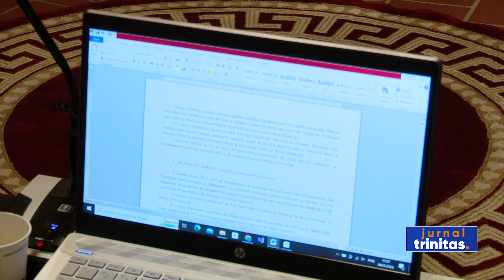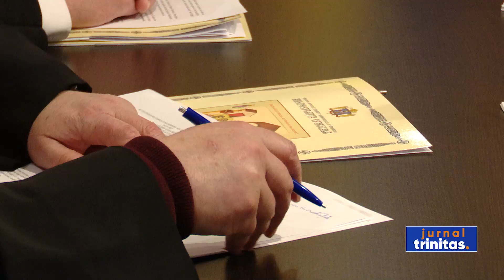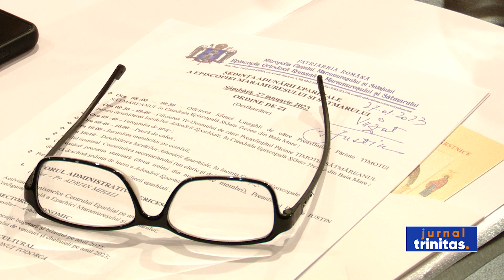Bilanțul activităților din Episcopia Maramureșului și Sătmarului pentru anul 2022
Anul 2022 a provocat clerul și credincioșii din Episcopia Maramureșului și Sătmarului să intensifice activitățile social-filantropice. Peste 77.000 de persoane au fost ajutate, prin proiectele eparhiei. Printre cei sprijiniți se numără copii defavorizați, bătrâni singuri, familii numeroase și defavorizate, precum și 5 familii sinistrate care au primit câte o casă nouă. Sprijinul acordat de episcopie depășește suma de 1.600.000 de euro. Bilanțul activităților de anul trecut a fost prezentat astăzi în cadrul Adunării Eparhiale. Ședința s-a desfășurat în Catedrala Episcopală „Sfânta Treime” din Baia Mare și a fost prezidată de Preasfințitul Părinte Iustin, Episcopul Maramureșului și Sătmarului.